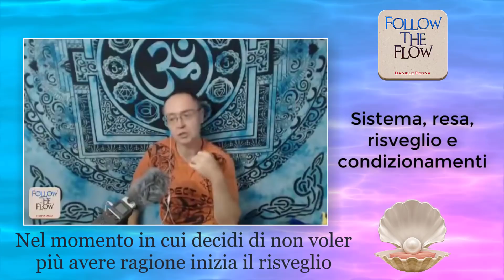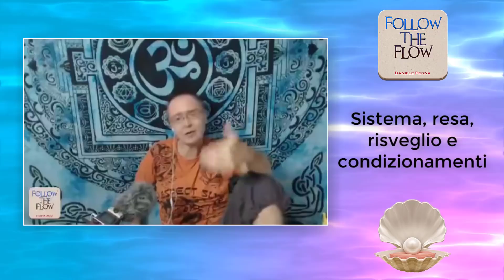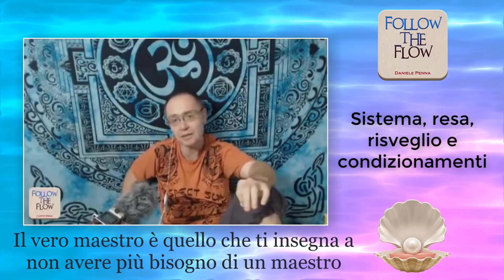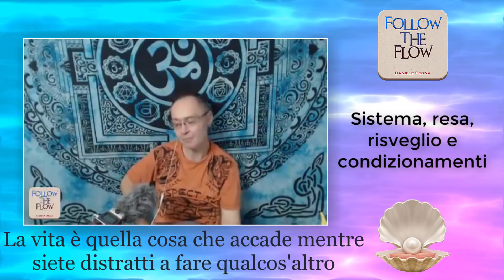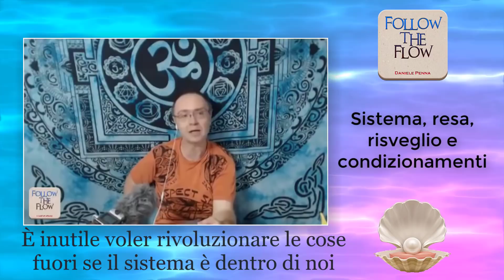SISTEMA, RESA, RISVEGLIO E CONDIZIONAMENTI - Le Perle del Follow the Flow di Daniele Penna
Abbonati al Canale ed ottieni ed entra nel "CIRCLE" ristretto

 ⬇⬇⬇APRI E LEGGI QUI SOTTO⬇⬇⬇
Guardate il video fino alla fine...Sono felice di condividere con tutti voi le mie scoperte e quello che ogni giorno la vita mi insegna!

Ma nulla accadrà per caso e tutto avrà un significato per te che la stai ascoltando...